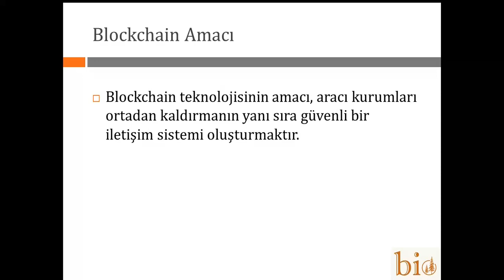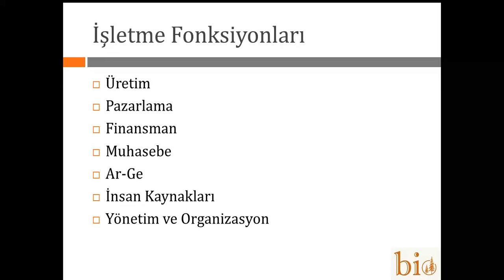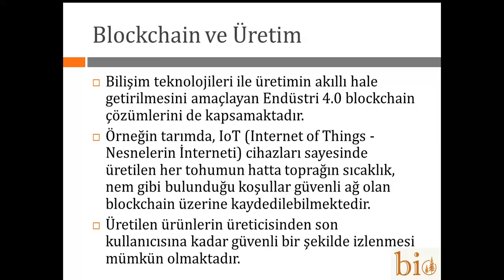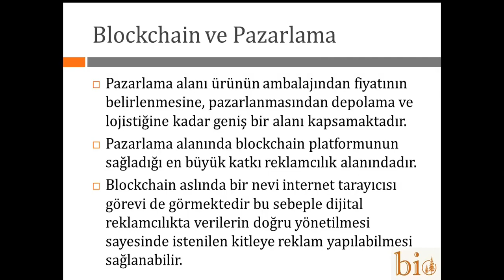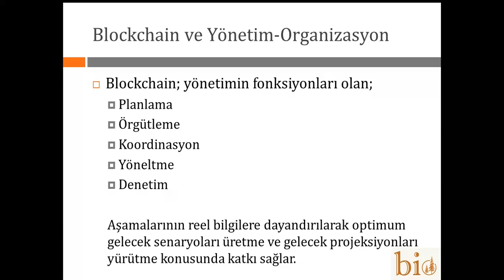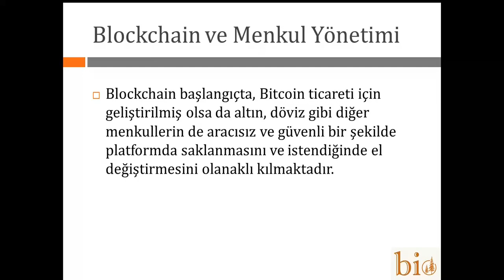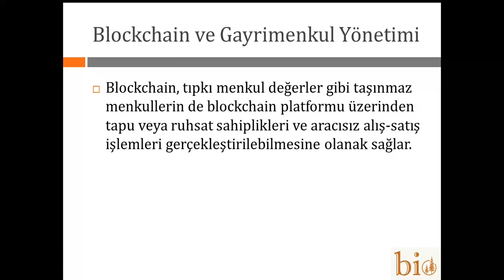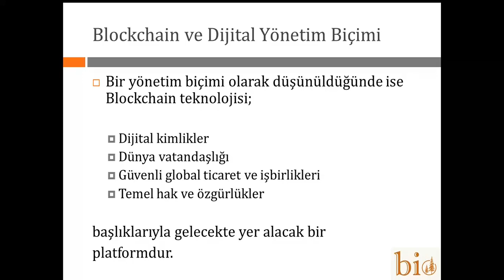Blockchain teknolojisinin işletme fonksiyonları üzerine etkileri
Merhaba, Benim İşletme Okulum'a hoş geldiniz,

Bu videoda Blockchain teknolojisinin işletmelerin fonksiyonları başka bir deyişle departmanları üzerine etkileri incelenmektedir.
Türkiye'de ve dünyada blockchain platformu günden güne önemini arttırmaktadır. Platform hakkında öne sürülen distopyaların yanı sıra, amacına uygun kullanıldığı sürece kişi ve kurumların çıkarlarının korunması yönünde katkı sağlayacaktır.

Bilinen diğer blockchain uygulamaları ise;
* Kamusal ve özel sektörde seçim işlemleri yönetimi,
* Anket uygulamaları,
* Eğitim konularındadır.

Özelllikle kurumsal yönetim ilkeleri kapsamında şeffaf, adil ve denetlenebilir bir sistem sağlayan blockchain geleceğin en önemli teknolojilerinden biridir.

Yalın bilgi için Bio'yu takipte kalın...
Hoşça kalın...